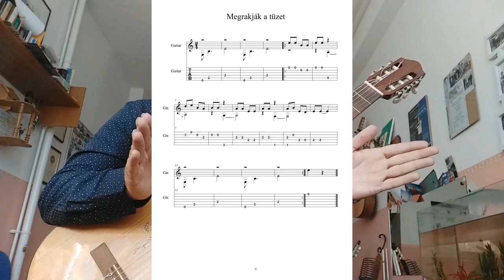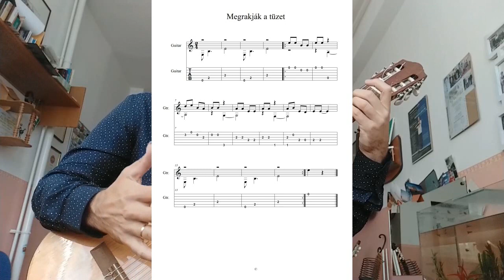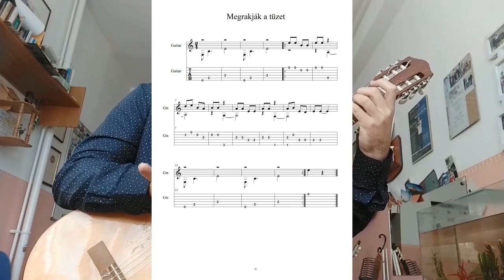Kezdő zeneszámok gitárosok számára (Megrakják a tüzet) 1.